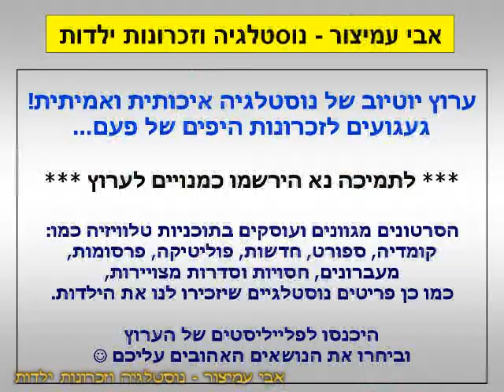הפסקת פרסומות - מלא טוטו מלא כסף! (1) - הגשש החיוור - ערוץ 1 - רשות השידור - דצמבר 1994 - סרטון #93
ערוץ 1 - רשות השידור - דצמבר 1994
מלא טוטו מלא כסף (1) - עם הגשש החיוור - החינגה - השבוע בטוטו 2,000,000 ש"ח

בברכה,
אבי עמיצור.